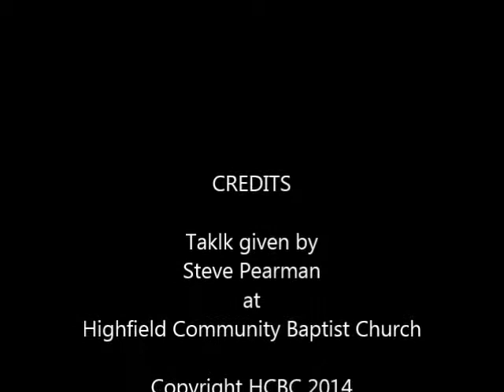Don't Rush God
Are you impatient with God sometimes? Do you wish God would just tell you what to do and then set it all up for you? David teaches us that waiting for God's timing is important